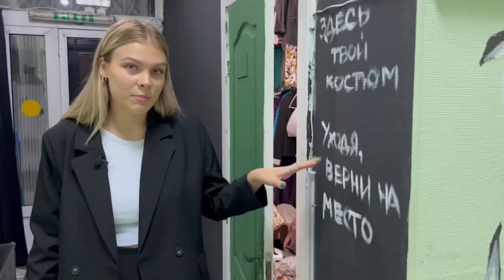Театр «13 трамвай» открывает сезон в новом зале на Дуси Ковальчук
Сибирский камерный театр «13 трамвай» начинает сезон в новом зале. Теперь труппа будет размещаться на первом этаже здания № 179/2 на улице Дуси Ковальчук. До этого актёрам приходилось делить сцену с другими коллективами. Обрести собственное помещение помог меценат.